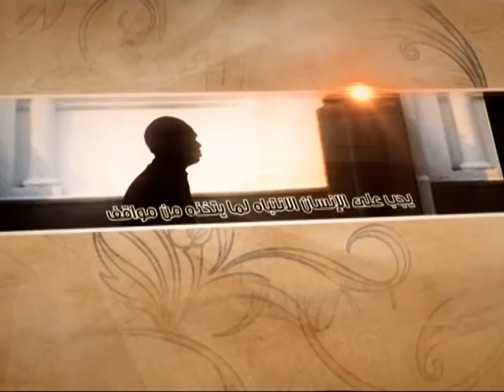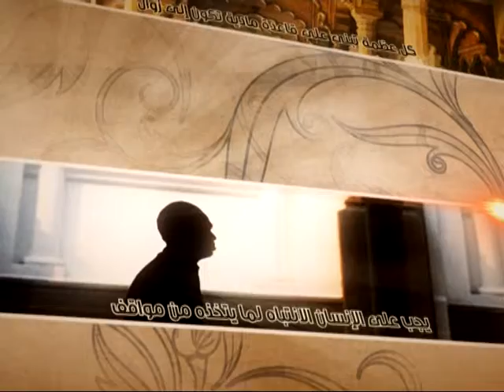العبقات - هل القول بالشفاعة شرك عبادي؟ - آية الله الفقيه السيد محمد رضا الشيرازي رحمه الله